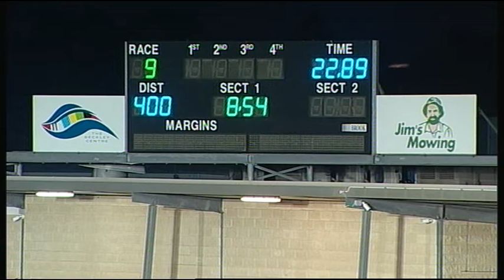GEL TUE 10 JUL 18 R9